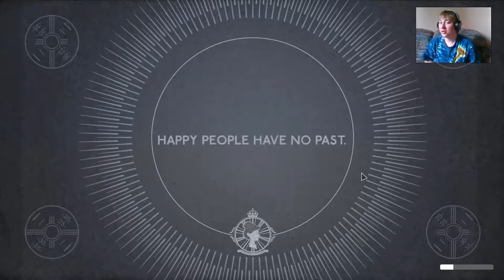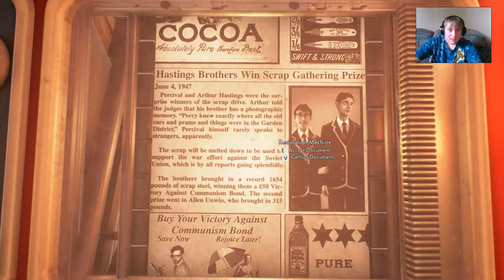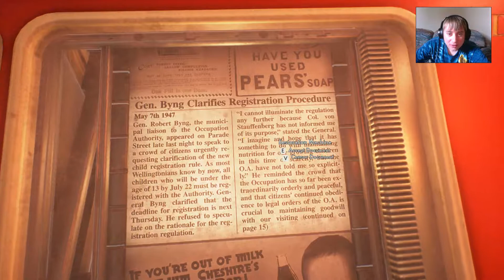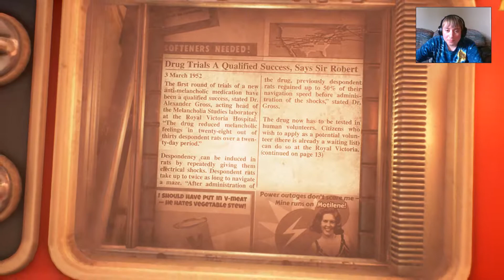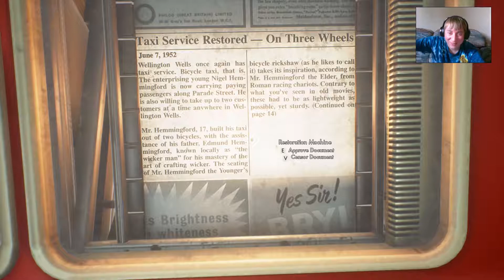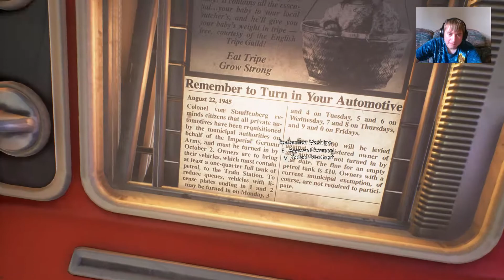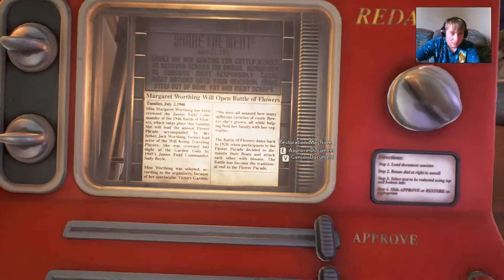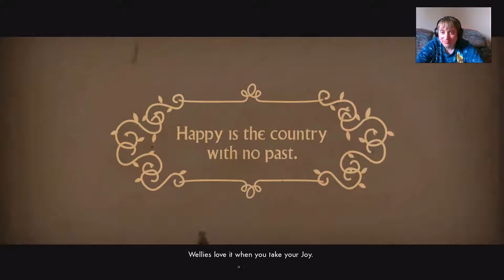IT'S SABOTAGE TIME! (We Happy Few episode 1)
I get to know the distopian world of We Happy Few.